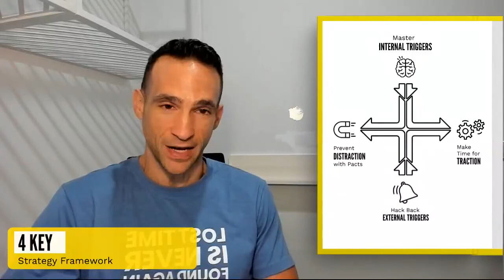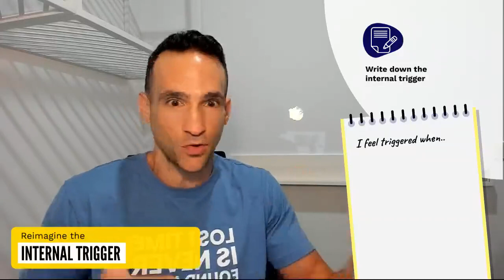Indistractable #1: Master internal triggers | Nir Eyal + Prezi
While many people like to blame external factors for their distractions (such as phone and desktop notifications), the truth is that most distractions start from within. The first step to becoming indistractable is to understand how and why we get distracted in the first place.
Watch the Prezi Video from Nir Eyal to learn how to identify and manage these internal triggers.

This is the first part of a video series about being “indistractable,” the skill of the century, by Nir Eyal, public speaker and Wall Street Journal bestselling author of “Hooked” and “Indistractable.”
Part 1: Master internal triggers
Part 2: Make time for traction
Part 3: Hack back external triggers
Part 4: Prevent distractions with pacts
Part 5: How to make your workplace “indistractable”
Part 6: How to raise indistractable children (and why we all need psychological nutrients)
Part 7: How to have indistractable relationships

This video was created with Prezi Video, a virtual presentation tool that shows your content right alongside you as you present. It was published initially on prezi.com and is available